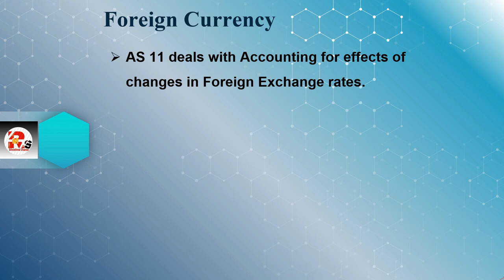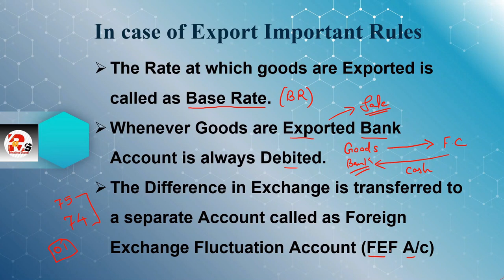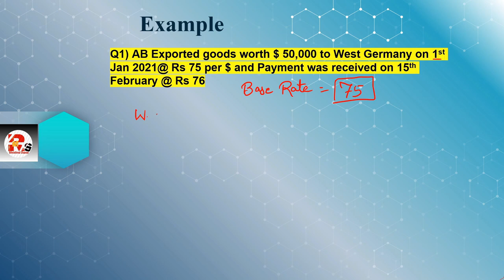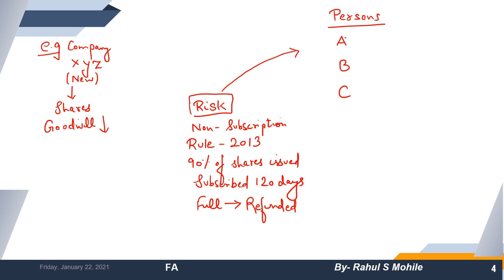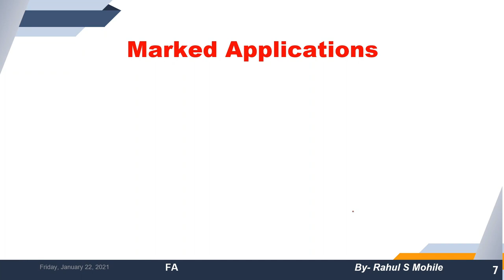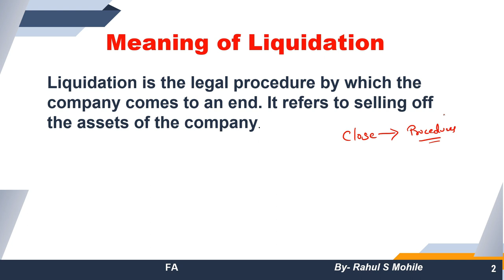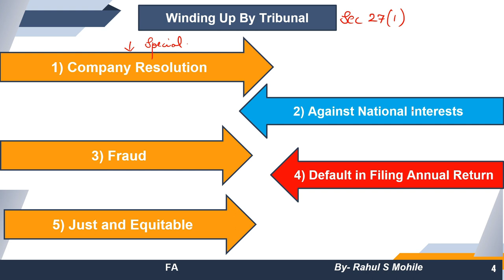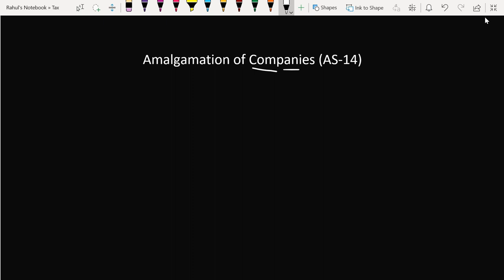Fast Track Revision of FA SEM VI | Financial Accounting | By Rahul Mohile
Paper 2 NET/SET

For Online Courses:- Click Below!!!